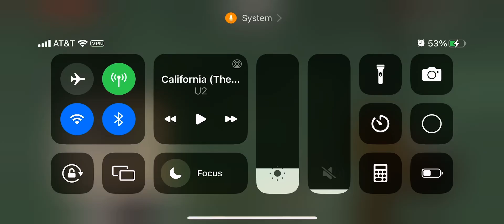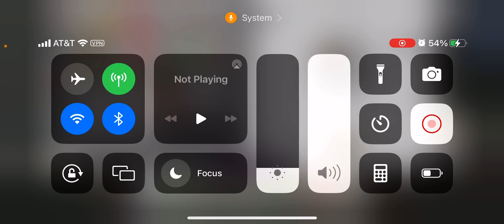Llama In A Caravan Episode 2